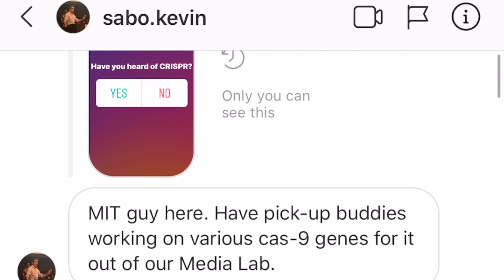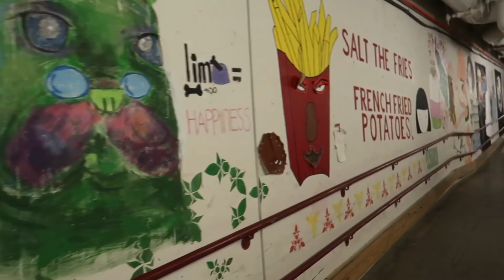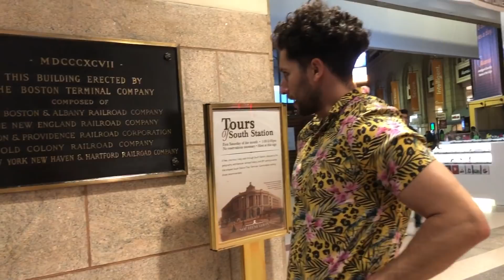How I Got Into MIT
Not your typical application process, but shout-out to Kevin and Louis for the fun times and invite to MIT!